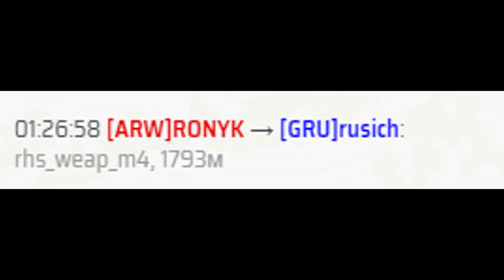1793 meters M4 KILL (ARMA 3 SERIOUS GAMES TUSHINO)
В момент того как враг упал - стрелял только я, и наш крупнокалиберный пулемет М2 не стрелял. Судя по реплею я уронил врага в бессознанку, и он позже истек кровотечением. Но я практически не смещался с той же позиции, что и стрелял, так что дистанция достоверная.